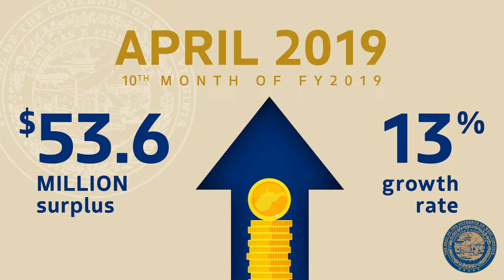Recap: Gov. Justice reports April 2019 Revenue Collections in above estimate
Gov. Jim Justice reported that April Revenue Collections resulted in a $53.6 million surplus, which was 13% above prior year receipts.

This marks the 13th out of the past 15 months that West Virginia’s monthly revenue collections came in above estimate.